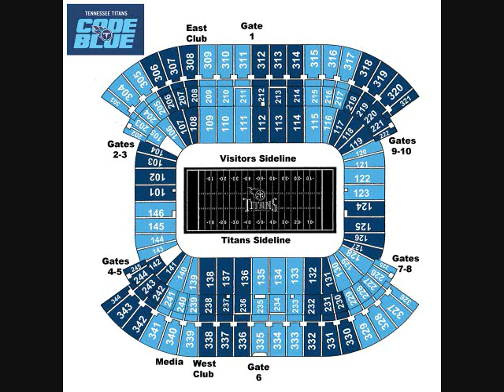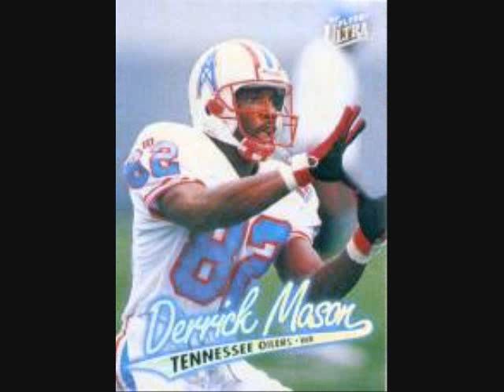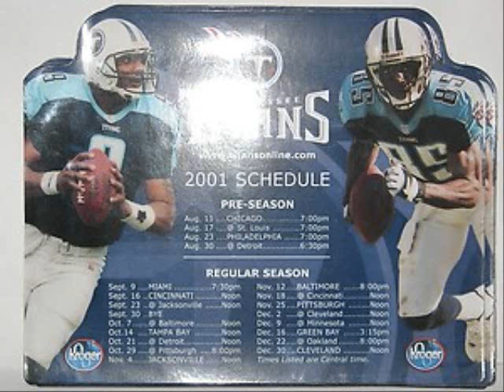Derrick Mason thoughts on being this Sunday's 12TH TITAN.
BIG GAME this sunday for them Titans!! i believe we're gonna get the win. its CODE BLUE. its gonna get LOUD.and No one better than Derrick Mason to be the 12TH TITAN for this game! that'll get the fans real riled up! if our defense continues to make good stops than hopefully our offense can SOMEHOW get going. Locker is actually listed as questionable for this game. I say it should be a BIG FAT "NO"..we're going into the bye week, let him rest up for this game and then the bye.Hes obviously not 100 PERCENT as he has a brace on his leg at practice. Plus the SanFran Defense can be punishing and dangerous. either way, GO TITANS. TITAN UP...Code Blue TIME!!!